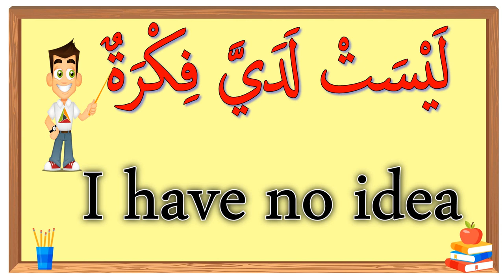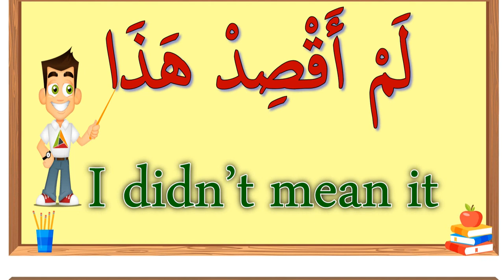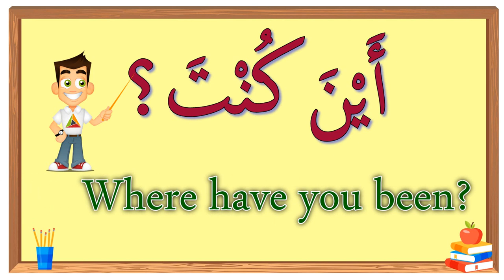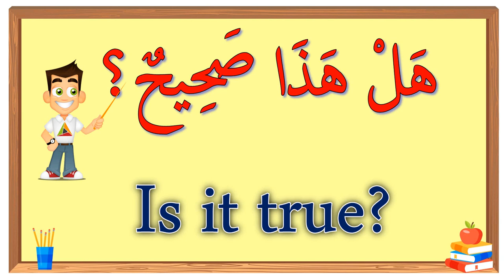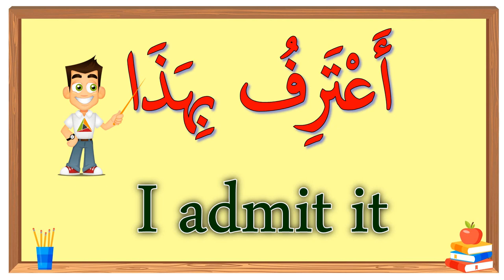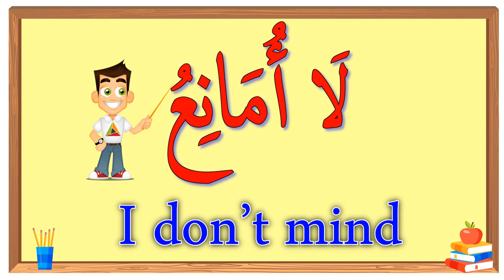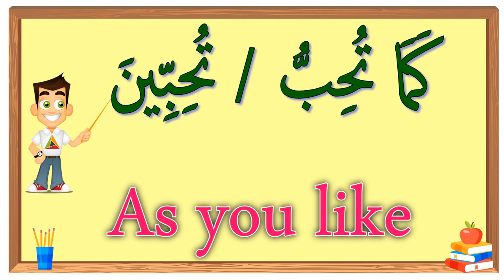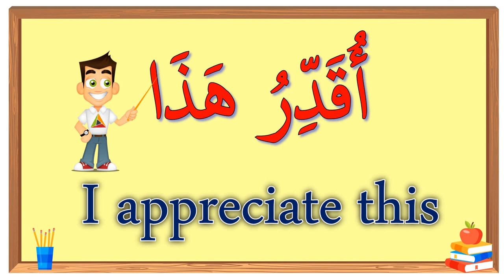USEFUL ARABIC PHRASES YOU NEED TO KNOW | PART 1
Learn  common useful Arabic phrases you need to learn and know | in this video you are going to learn more than 20 common useful Arabic phrases we really use in our daily life and you are going to learn such easy and simple examples for each phrase with English Subtitle and also with English pronunciation.
This Arabic channel is provided with courses in: * Arabic For Beginners *Arabic grammar *Arabic Vocabularies *Daily Routine in Egypt *How to say in Arabic *Funny Arabic Stories The channel is offering service of teaching Arabic online though zoom. We Teach Arabic (Modern Standard - Colloquial - Islamic Arabic) we Also Teach Quran (Recitation -Memorization - Tajweed ) + Islamic science and if you would like to register in Any of these course please Email use here : will contact you immediately inshaAllah